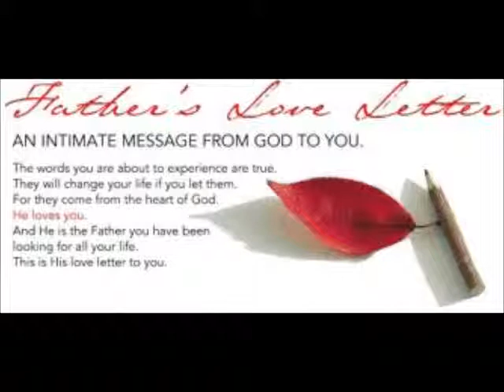Cunneda's Ramble ~ A FRESH LOOK (A NEW VISION)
COME AND SEE A FATHER'S LOVE.